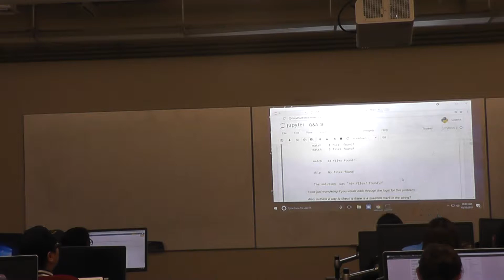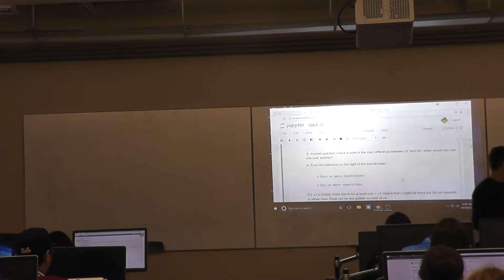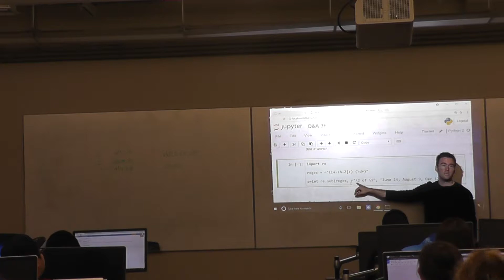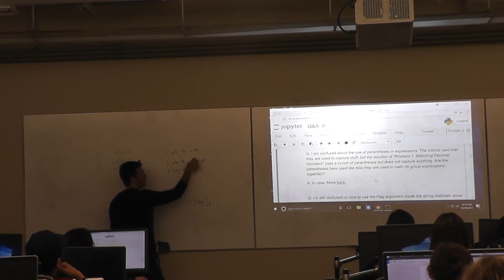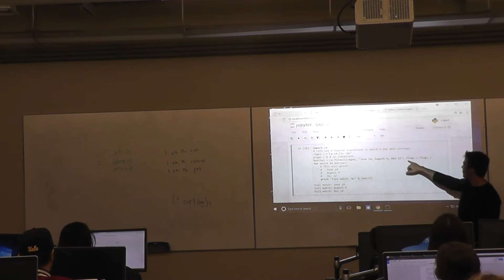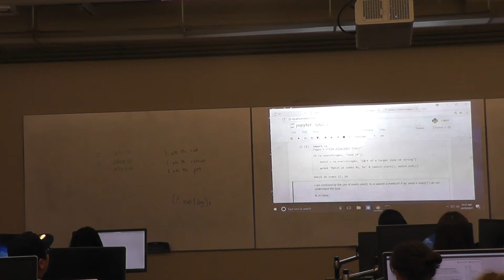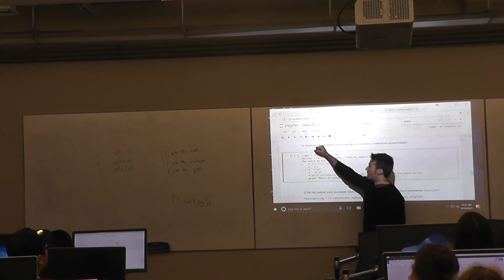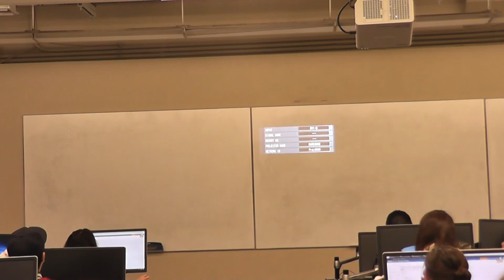Lecture 3F 2017 (10 a.m.)